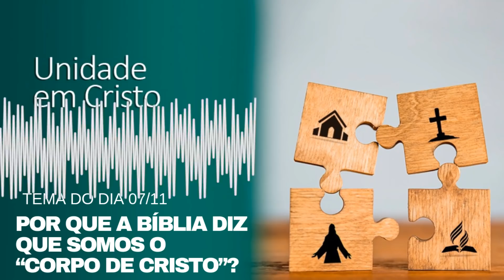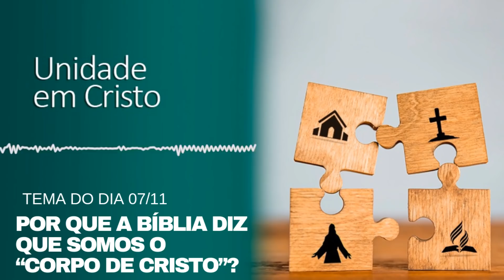Por que a Bíblia diz que somos o “corpo de Cristo”?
Forte abraço!